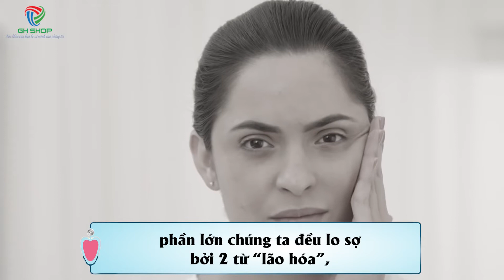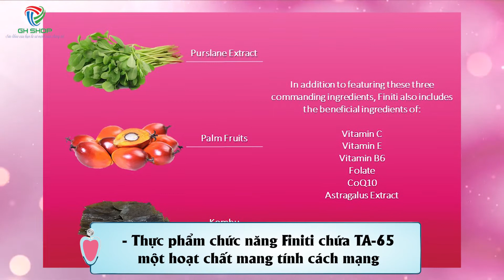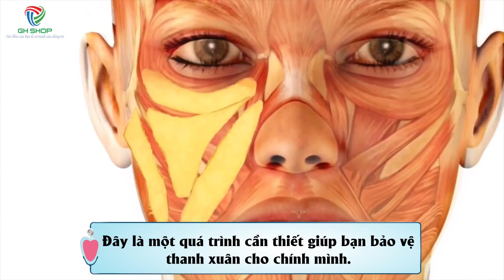CÁC TÁC DỤNG CỦA SẢN PHẨM FINITI JENESSE | Finiti Jeunesse Có Tác Dụng TIM MẠCH, VIÊM ĐA KHỚP